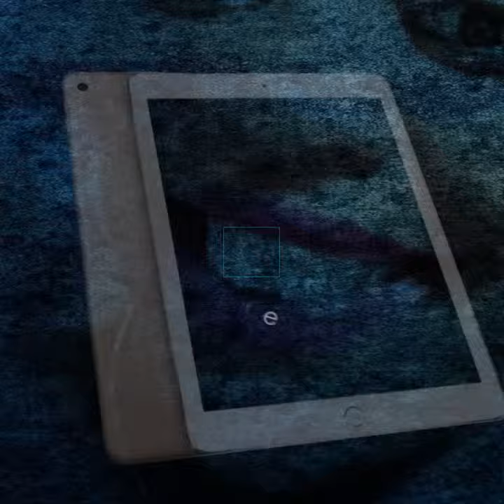ACT10: LA FEMME QUI SE FAIT VOLER SON MARI PAR LA BONNE!!!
Vous les femmes paresseuses là!! cette vidéo vous concerne , après ne venez pas vous plaindre que ma bonne m'a piqué mon mari!!!

AVEC DEMEURE NIANGI MUKUSE YA TALO#
Education, Social , société, gag, rire, humour, Etc.
Production: LONGENDJA-GRAPHICAPIXEL
Coproduction: Armel KALUMEI
Présentatrice : Demeure NIANGI
DESIGN MOTION: Rooney Longendja
Dakar-kinshasa 2019